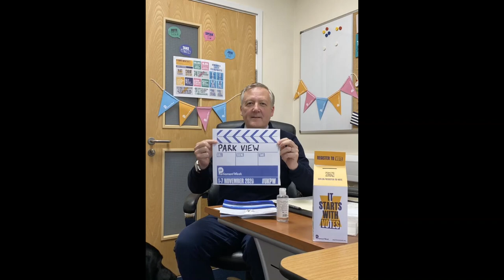Parliament Week 2020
Interview with Durham MP Kevan Jones